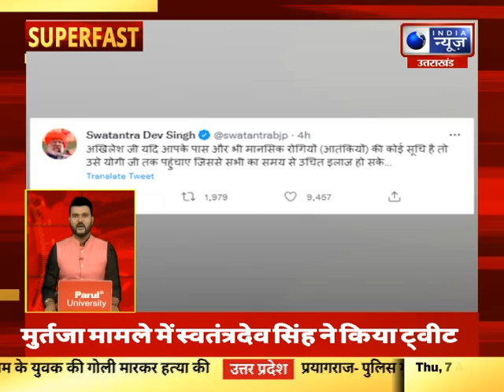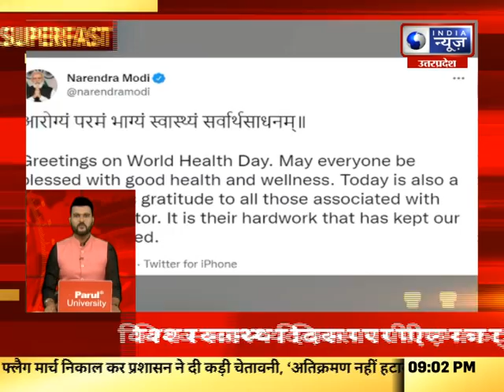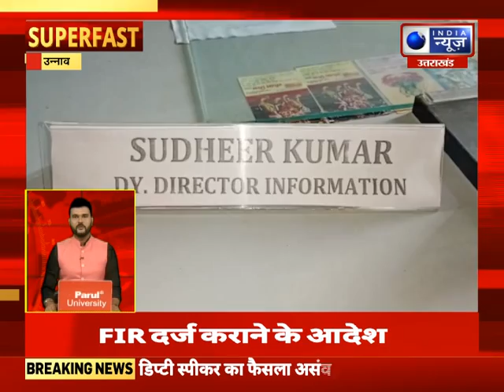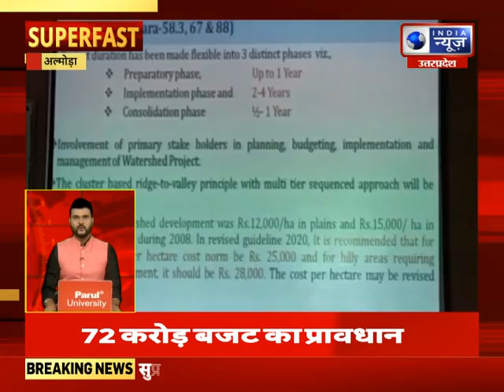Superfast | UP-UK में आज की बड़ी खबरें | 07 April 2022 | India News UPUK